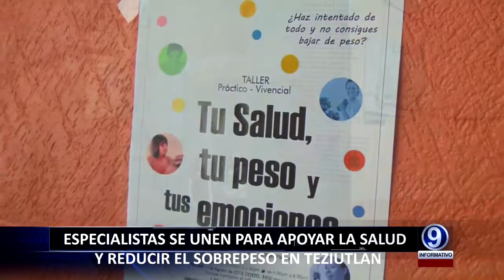VANESSA PESO 31 07 2015